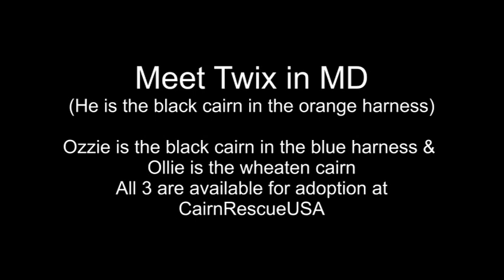TWIX, 3-1/2 YO MALE CAIRN IN MARYLAND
This is a video of Twix, a 3-1/2 YO black brindle male Cairn Terrier in Maryland, available for adoption.